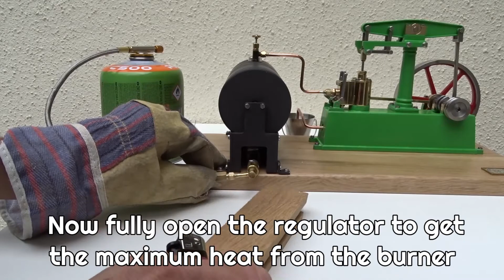Live steam demonstration of Model Beam Engine and Boiler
Chiltern Model Steam Beam Engine running off our lower cost 3" Unibody Boiler.
Live steam demonstration of the operation of the boiler and engine.